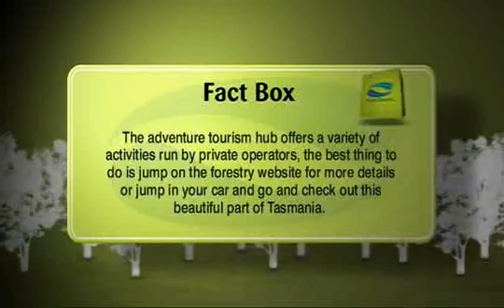Going Bush 2 - Episode 2 - Maydena Adventure Hub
Maydena lies 90 kilometres from Hobart on the edge of the South West World Heritage Wilderness and the most popular national park for Tasmanians at Mt Field.

The timber town has a rich forestry heritage, providing much of Australias newsprint since the end of the Second World War. Today, it remains a source of sustainable timber and forest products, providing jobs for 30 percent of the regions workforce.

The interaction between the colourful timber heritage and the iconic wilderness including the worlds tallest flowering plants, will provide a unique experience for visitors to Forestrys Maydena Adventure Hub.

Buses have been purchased to transport visitors to the summit and the Eagles Eyrie is rapidly taking shape.

The centrepiece of the hub will be a Eagles Eyrie lookout perched high above the Maydena township, overlooking the Styx, Florentine and Gordon forests  the ideal place to pause either during or after a day of activity in the surrounding valleys.

The Hub will offer a variety of adventure activities.bush walking, mountain biking, trout fishing, and a ticketing office will operate from the Maydena township to organise your day of activity.

Half the fun will be getting there the drive from Hobart takes you through the beautiful Derwent Valley along the Rivers Run touring route, up past the Mt Field National Park and onto Maydena.

An hour and a half from Hobart and you are in another world  giant trees, rainforest, wild rivers and outstanding scenery.